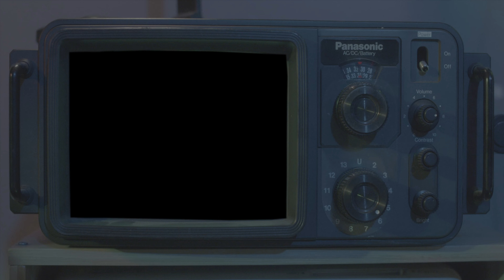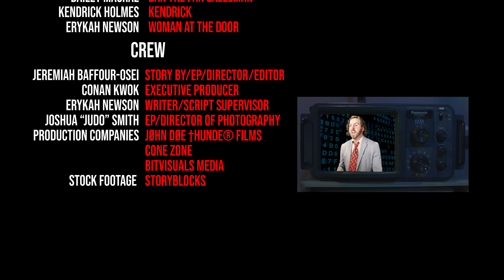N.I.L (Name, Image, & Likeness) Short Film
This short film was first created within a 48 hour film fest.

Synopsis: A gambling addict down on her luck bets big on her destiny.
Johndoethunder.com.com to view more short films